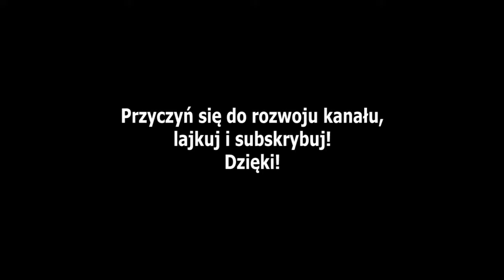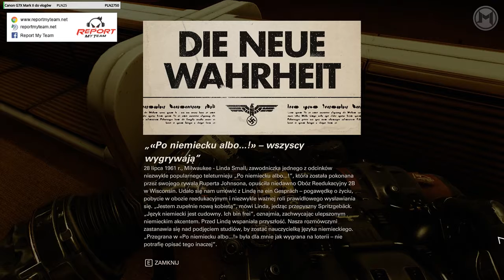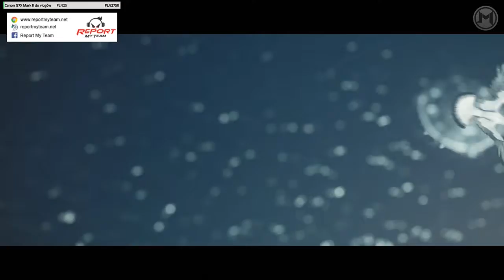Wolfenstein 2: The New Colossus - Let's Play #27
I nastał nowy świt nazistów, czy B.J będzie wstanie przeciwstawić się takiej potędze? Sami się przekonajcie :3

Zachęcam do wsparcia kanału przyciskając przycisk subskrypcji oraz ten przepiękny dzwoneczek który będzie was informował o tym że pojawił się nowy film ode mnie :)